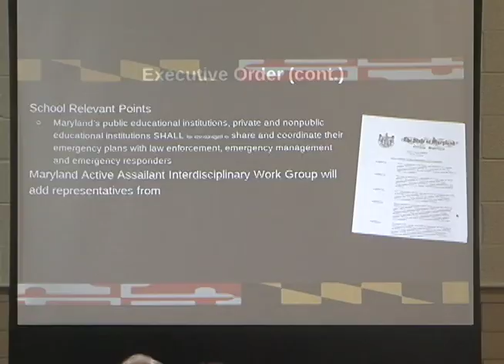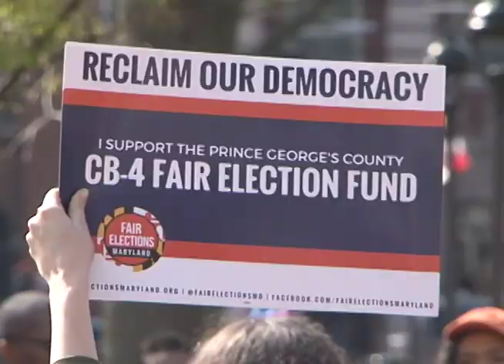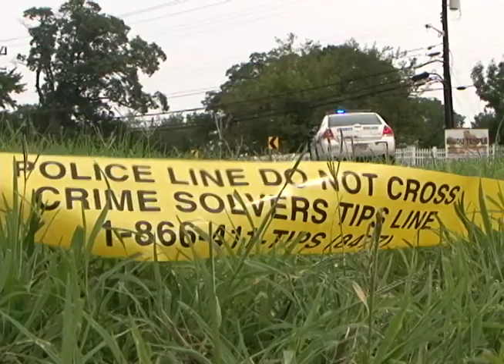CTV News 4/19/18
Tonight's Top Stories: School officials, teachers and law enforcement discussed school safety today at a state summit.